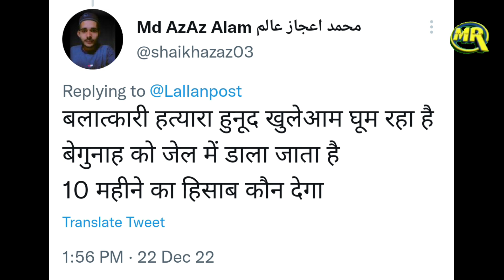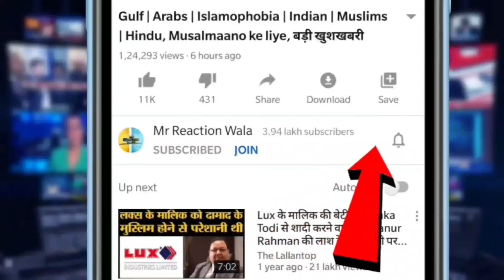Mosque Imam gets bail after 10 months मस्जिद के इमाम को 10 महीने बाद मिली जमानत जुर्म हैरान कर देगा